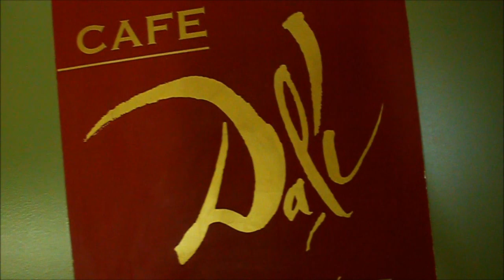Varga Dávid fellépése a Dali Kávéház újranyitási buliján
Miskolc Város Férfi Hangja, Varga Dávid volt a fellépő a Dali Kávéház nyitópartiján.

A Dali Café a kultúra, a művészetek, a minőségi szórakozás és kulturált italfogyasztás találkoztatása egy helyen. A hely lehetőséget kínál a kikapcsolódásra, társas kapcsolatok ápolására, és otthont ad számos kulturális rendezvénynek is.
Kínálatukban szerepelnek kávékülönlegességek, egészségmegőrző italok, mint pl. frissen préselt gyümölcslevek, tisztított vízből készült teák.

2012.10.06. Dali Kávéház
Fellépő: Varga Dávid